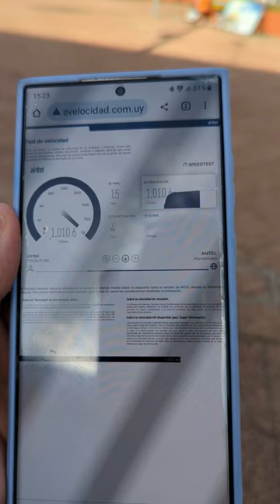Prueba de velocidad 5G Antel.